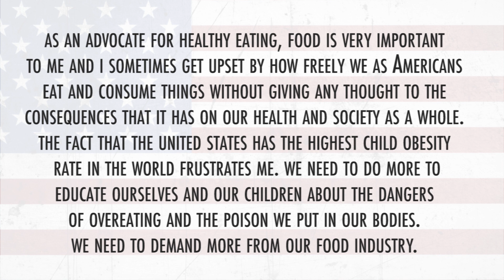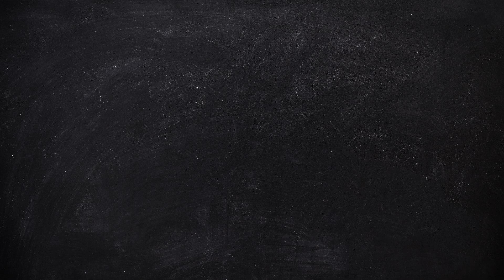Al Jazeera Mocks America and the Chicks Respond